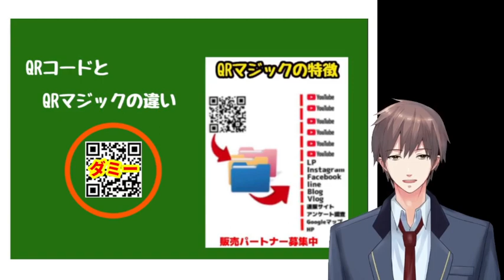QRコードとQRマジックの違い